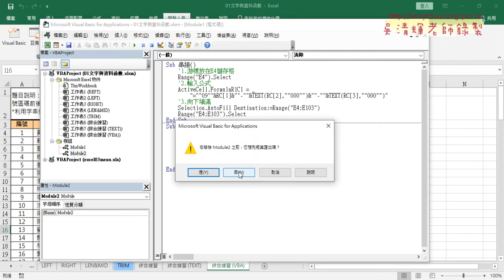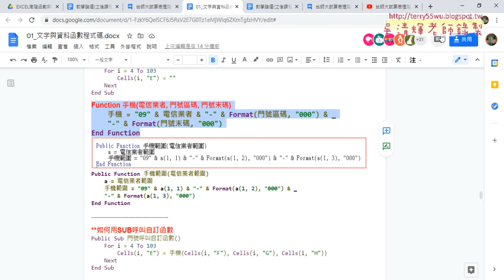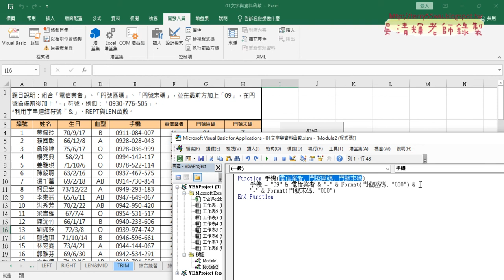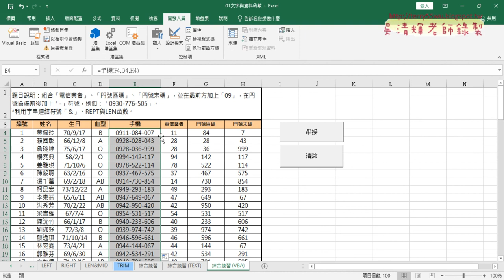02 新增模組與自訂函數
上課內容：

01_重點回顧與自訂手機函數
02_新增模組與自訂函數
03_VBA中建立SUB副程式與控制儲存格
04_VBA增加For迴圈說明
05_VBA增加SUB直接輸出結果

課程理念：
1.以循序漸進的方式, 透過詳細的說明和實用的50個Excel VBA範例,
2.進而解說EXCEL與資料庫的結合，甚至將EXCEL當成資料庫來使用，

吳老師  110/3/15